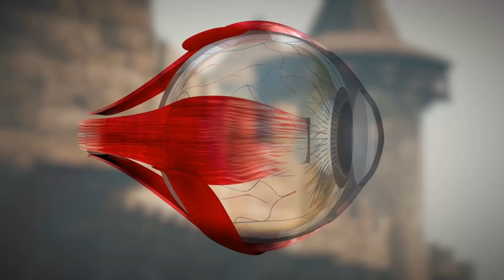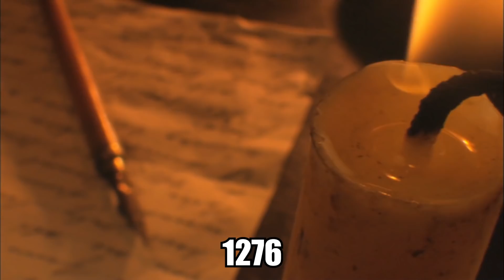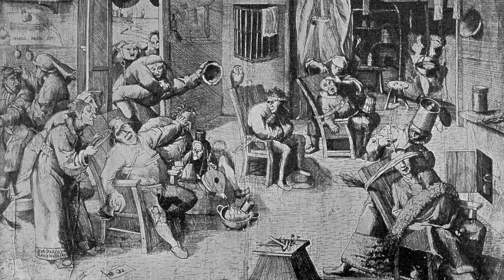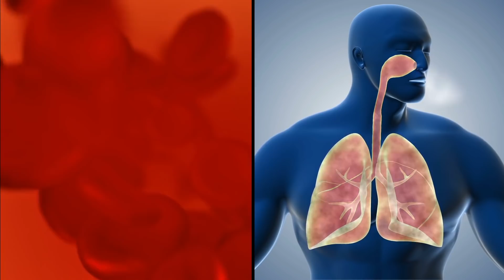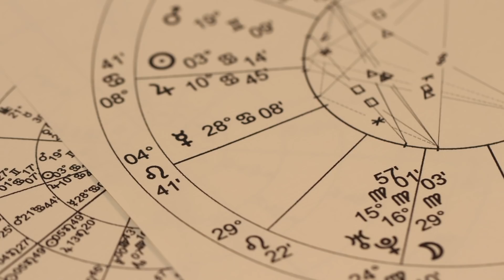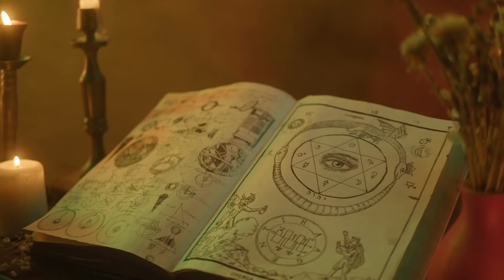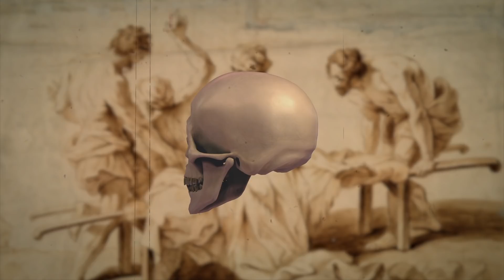10 Weirdest Medical Practices From Medieval Times!